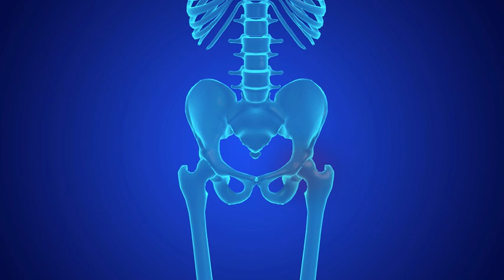LA SEMPLICITA' CHE RISOLVE. Curaginocchio.it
Intervista al dott. Massimo CORBUCCI, ideatore di un metodo all'avanguardia nella risoluzione dei problemi clinici articolari